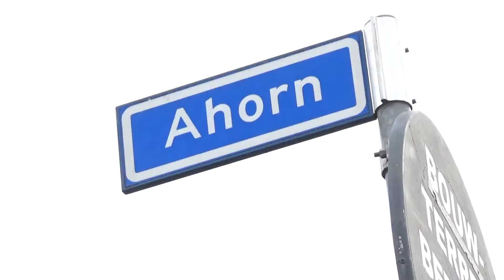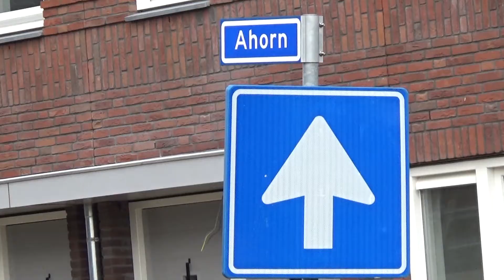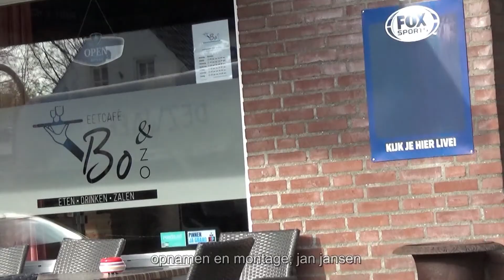05-04-2019 Eerste steenlegging Ahorn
Camera: Jan Jansen
Montage: Jan Jansen
Voice-over: Berend Koenders